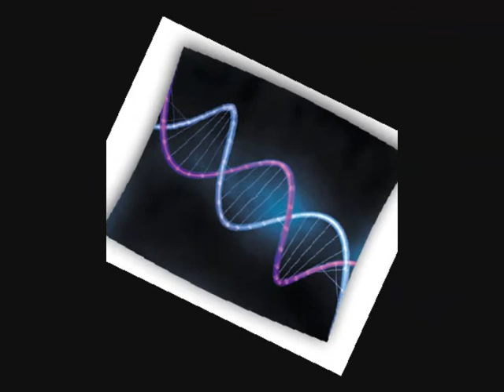circulus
my body is made of sunlight